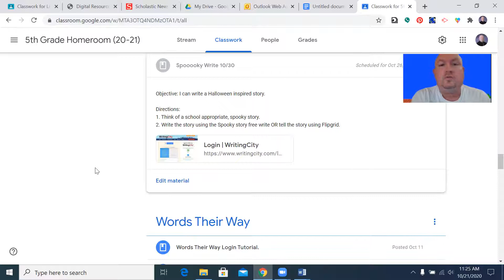Grade 5 Writing: Spoooooky Writing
An overview of the Spoooooky writing.